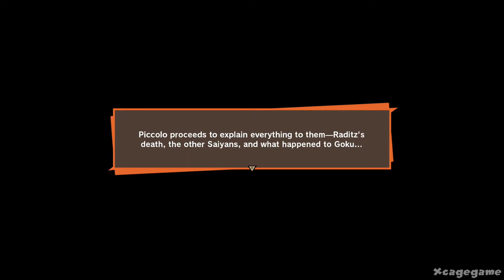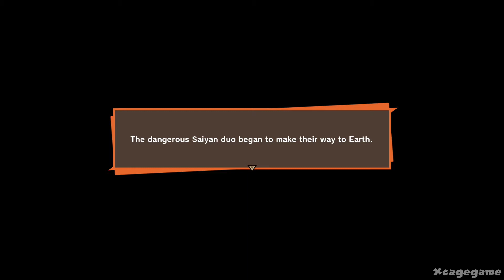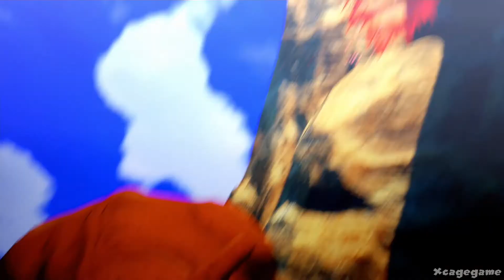Dragon Ball Z Kakarot - Gameplay Walkthrough Part 2 - Raditz Boss Fight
►Game Informations :